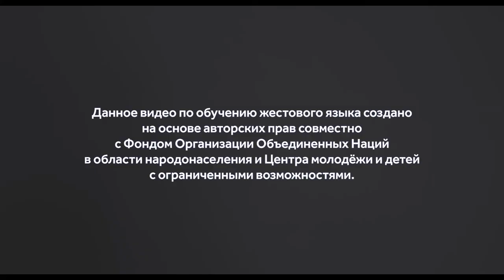Сурдо язык (Профессия. Бизнес) тема 16